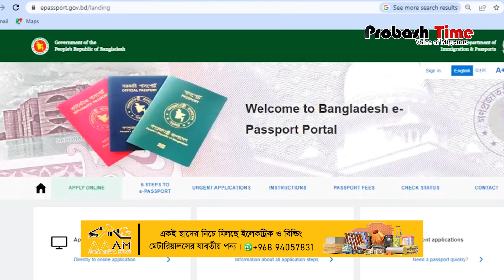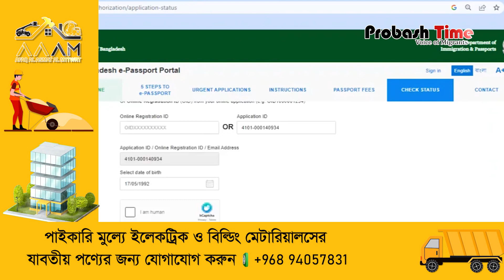ঘরে বসেই অনলাইনে ই-পাসপোর্ট কিভাবে চেক করবেন দেখুন | passport | online check | probash time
- Team Probash